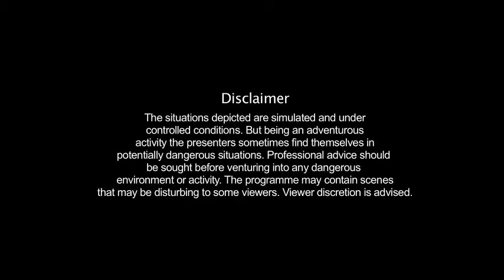Signalling Mirror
Possibly one of the most under rated signalling device, it probably transmits a signal farther than any other mechanical device. Learn how to signal using a signalling mirror.